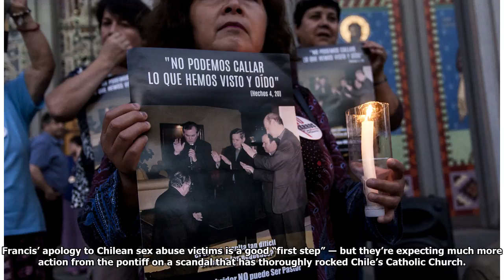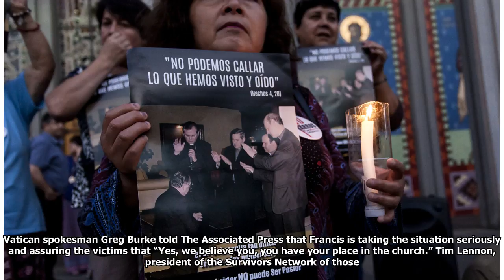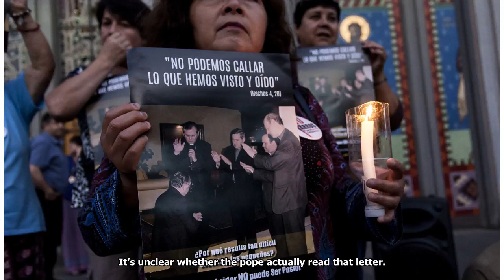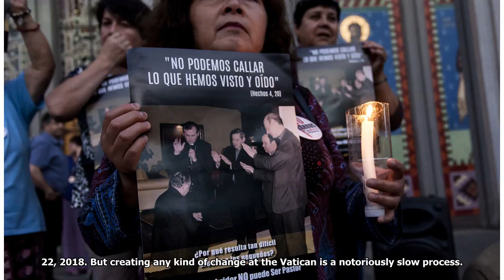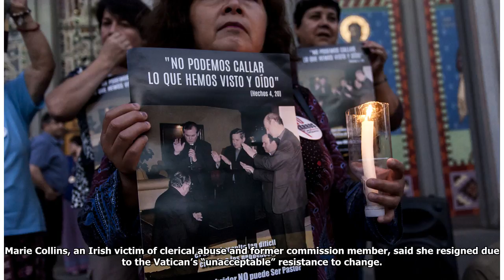Abuse Survivors Demand Concrete Action After Pope Admits His 'Serious Errors'[DIE NEWS]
Remo Casilli / Reuters Pope Francis wrote in a letter that he made “serious errors” in handling Chil...